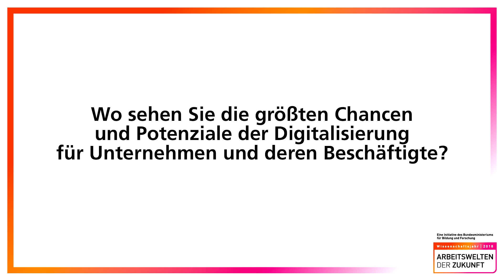Arbeitswelten der Zukunft – Interview mit Walter Ganz zur Digitalisierung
Am 4. und 5. Dezember 2018 findet im Haus der Wirtschaft in Stuttgart die Arbeitsforschungstagung 2018 statt, die einen Höhepunkt im »Wissenschaftsjahr 2018: Arbeitswelten der Zukunft« bildet und vom Fraunhofer-Institut für Arbeitswirtschaft und Organisation IAO ausgerichtet wird. Anlässlich dieser Veranstaltung wurden im Rahmen des TransWork-Symposiums im Juni 2018 unterschiedliche Expertenstimmen zur Digitalisierung gesammelt, welche einen Einblick in die Arbeit der Zukunft gewähren. Dabei werden unter anderem Chancen und Risiken der Digitalisierung, Erfolgsfaktoren für den Wandel und die Erwartungen an die Rolle der Arbeitsforschung genannt. Im folgenden Video äußert sich Walter Ganz, Institutsdirektor am Fraunhofer IAO, im Interview zur Digitalisierung der Arbeitswelten der Zukunft.